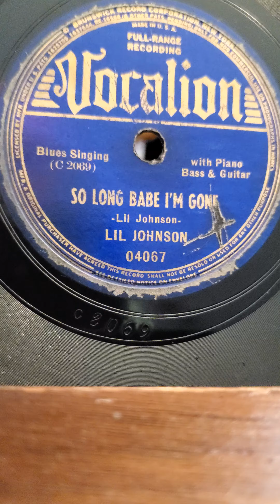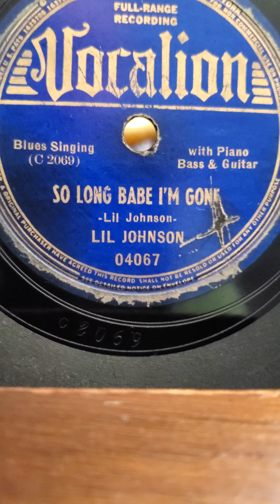So Long Baby, I'm Gone - Lil Johnson Vocalion Records #04067